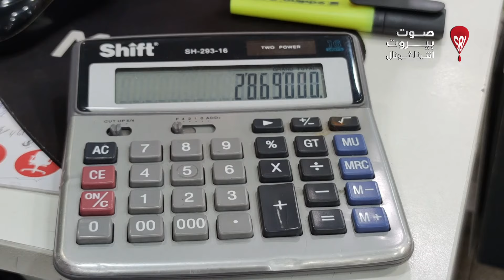شنطة وقلم رصاص ومحاية ... اليكم اسعار القرطاسية